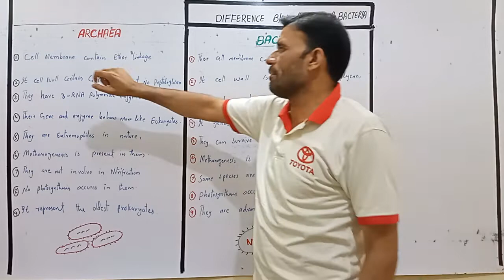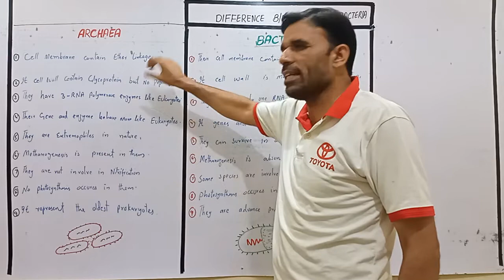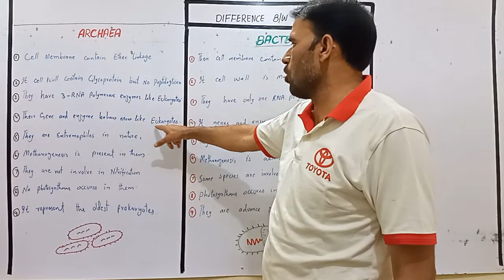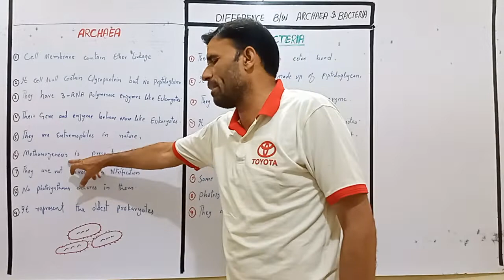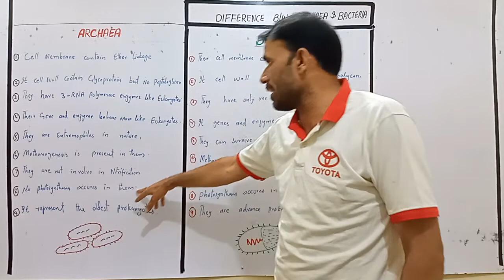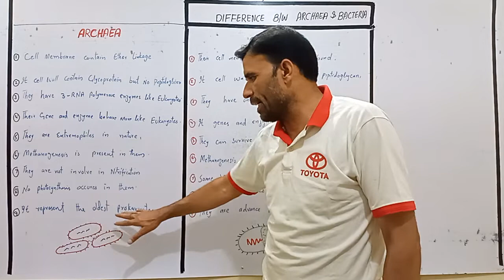Difference between Archaea & bacteria